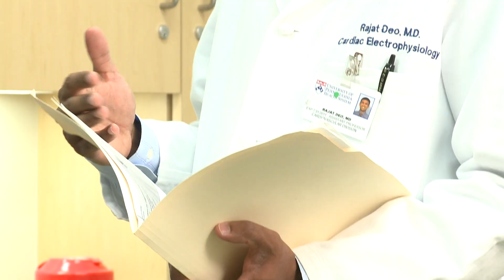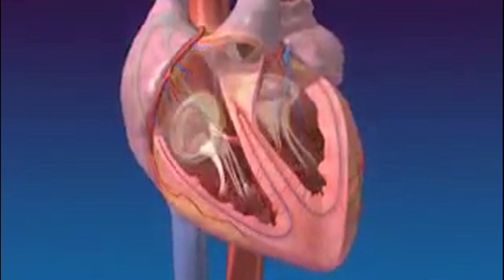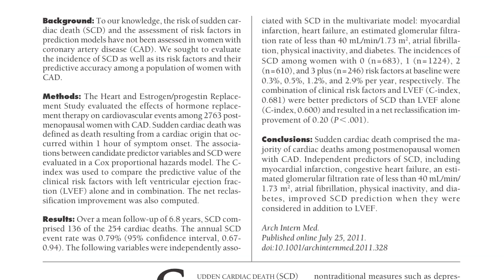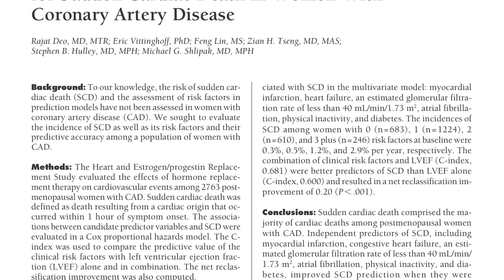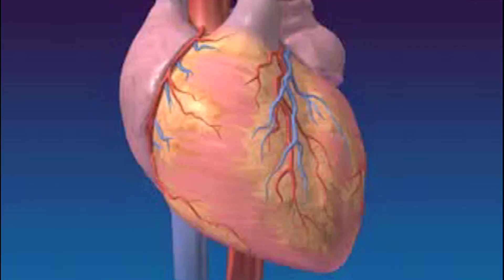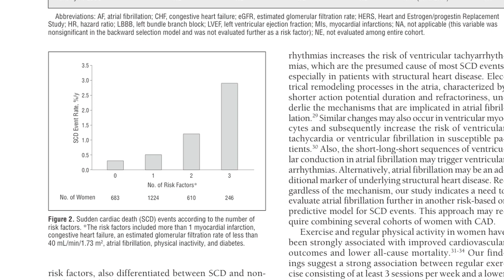Risk Factors for Sudden Cardiac Death in Post-Menopausal Women with Coronary Artery Disease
A new study from the Perelman School of Medicine at the University of Pennsylvania indicates that post-menopausal women with coronary artery disease and other risk factors are at an increased risk for sudden cardiac death (SCD).

"Until now, there has been very little data about SCD risk in women with existing cardiovascular conditions. Our research has revealed an important subset of women who are at an increased risk for SCD," said Rajat Deo, MD, assistant professor of Medicine, Cardiovascular Division, at the Perelman School of Medicine, and the study's lead author.

"We have identified a series of clinical risk factors that may eventually help clinicians better counsel women on how to manage their overall health to avoid SCD."

Over 250,000 people in the U.S. die each year from SCD, an unexpected death due to cardiac causes occurring in a short time period (generally within 1 hour of symptom onset). Most SCD cases occur in the general population or among individuals without advanced cardiovascular disease, so it is often very difficult to predict who is at-risk.

In the current study, researchers from the Perelman School of Medicine and University of California, San Francisco, analyzed data from the Heart and Estrogen/Progestin Replacement Study (HERS), which originally evaluated the effects of hormone replacement therapy on cardiovascular events among 2,763 postmenopausal women with coronary artery disease (CAD). The new analysis revealed that sudden cardiac death made up 54 percent of the cardiac-related deaths in these patients and over a quarter of all deaths in the entire study.

"Coronary artery disease is common among both men and women in the United States. The finding that SCD comprised the majority of cardiovascular deaths and over a quarter of all deaths in this group of women with CAD is remarkable and higher than we would have expected," said Dr. Deo. "In addition, most of these women would not have been identified as high risk using current methods for SCD risk stratification."

Currently, the only established predictor for SCD is to evaluate the heart's pumping capacity in the left ventricle by measuring what's called the "ejection fraction." This refers to the percentage of blood that's pumped out of the left ventricle with each heartbeat. However, recent studies have shown that less than one-third of people who experience SCD would have been identified by this clinical test.

Dr. Deo and colleagues also analyzed a series of baseline characteristics in the HERS cohort to evaluate potential risk factors for SCD. They determined that previous heart attack, heart failure, atrial fibrillation, physical inactivity, diabetes, and reduced kidney function were all closely associated with the SCD deaths in the HERS cohort. Women with at least three of the risk factors were at a ten-fold greater risk of SCD than women with none of the risk factors.

"Our findings show that a simple assessment of clinical risk factors has a better predictive value for SCD than currently available clinical measurements alone," said Dr. Deo. "Using the two methods together provided the most complete picture of SCD in the patients we studied."

The researchers conclude that taken together, the results of their current research may help clinicians better counsel their patients on the modifiable risk factors, such as controlling diabetes and participating in regular exercise. They suggest that future research is needed in a larger cohort of patients to validate the use of the risk factors and help understand how they can best be used in clinical practice.

The new research is published in this week's online-first edition of the Archives of Internal Medicine. The research was supported, in part, by grants from the National Institutes of Health and a Kynett-FOCUS Junior Faculty Investigator Award for Research in Women's Cardiovascular Health funded by the Edna G. Kynett Memorial Foundation at the Perelman School of Medicine at the University of Pennsylvania.